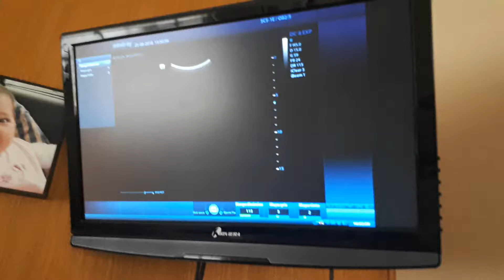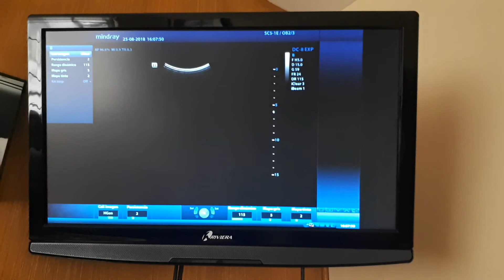OFICIALMENTE DYLAN 24-08-18😘 🎸🎼